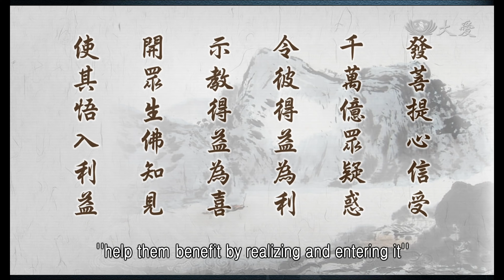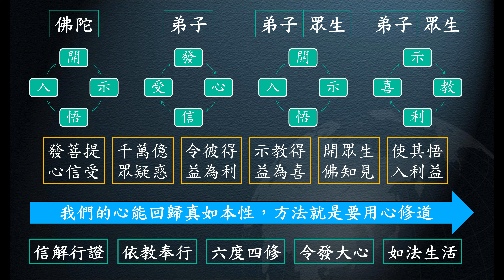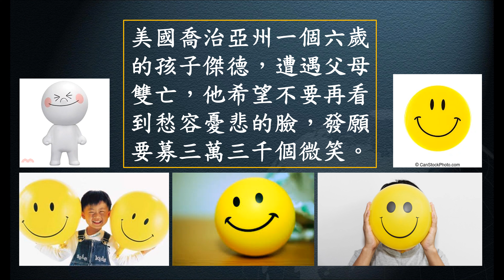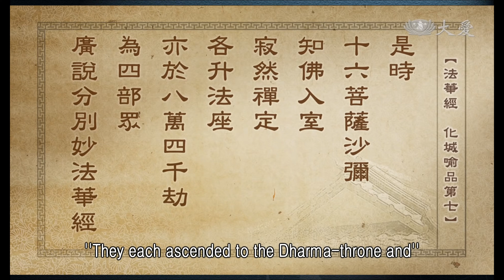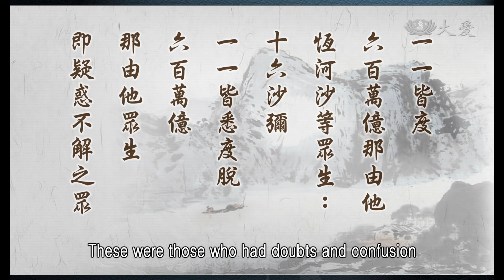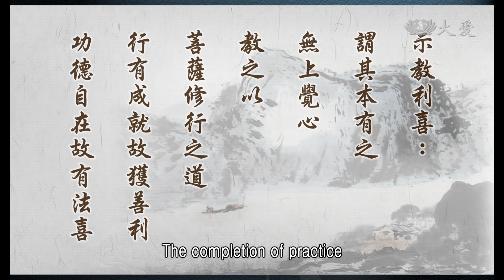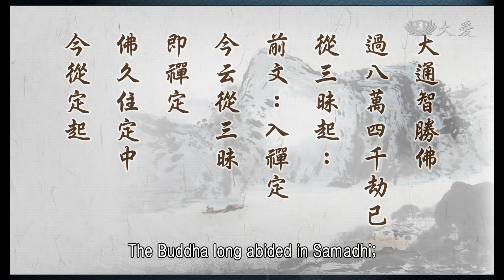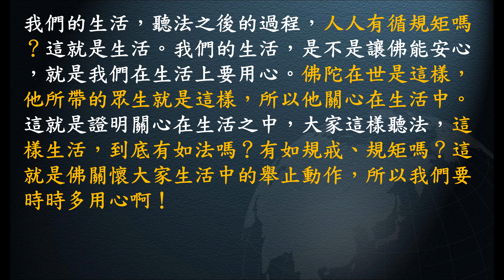惟智薰法香心得20220601 靜思法髓妙蓮華1057集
高明智(惟智)導讀